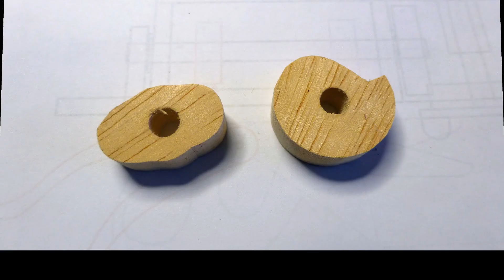Gatto e topo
Automa in legno lavorato al traforo su progetto di Christopher Blasius
Tagliato al traforo da Alberto Nencioni.